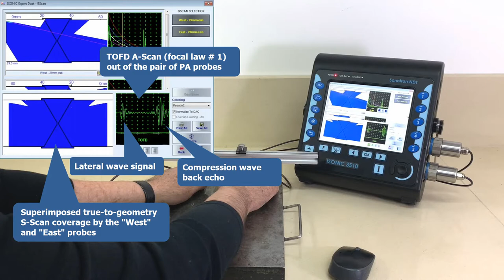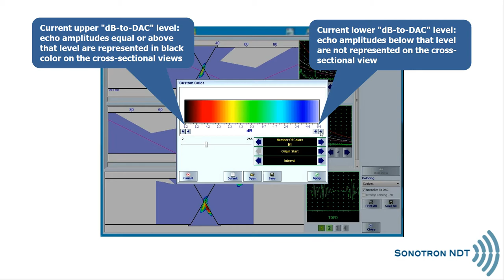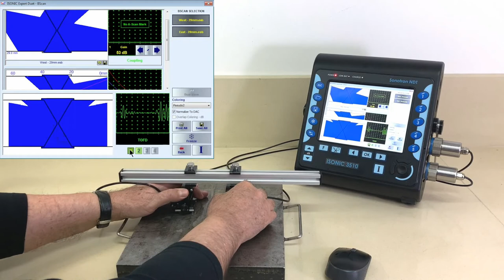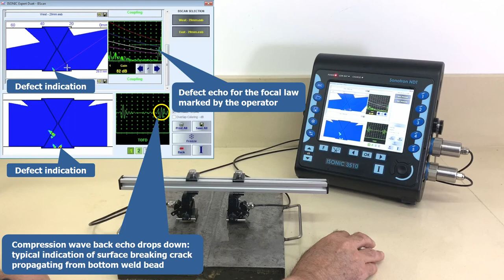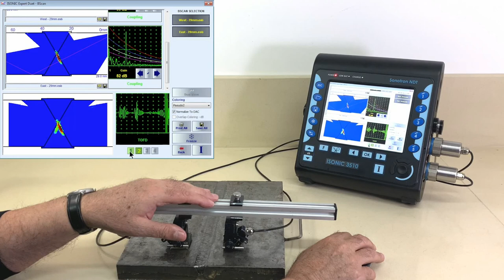ISONIC 3510 / PAUT - Expert Duet Live indications for PA and TOFD coverage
ISONIC 3510
PAUT - Expert Duet Inspection
Live indications for PA and TOFD coverage of planar butt weld out of just a pair of PA probes